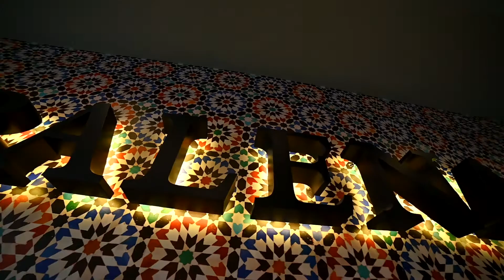Balena restaurant and Karahi house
Copyright NisargMediaProductions

About
Create.Market.Distribute – We tell stories.